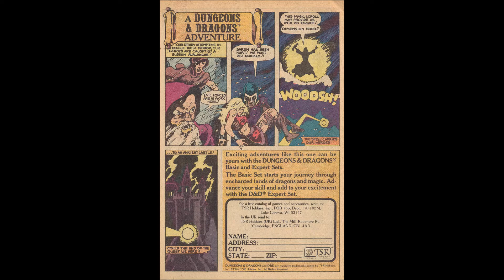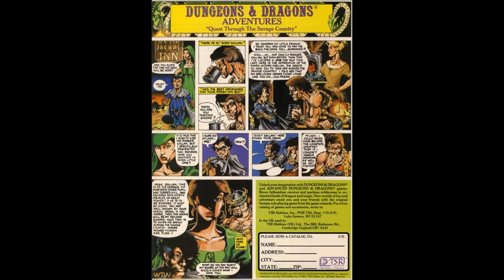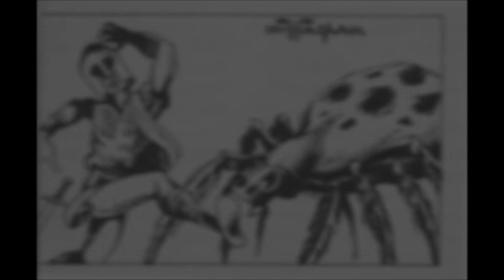Dungeons & Dragons Artist Tribute - Bill Willingham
If you were a Dungeons & Dragons (D&D) gamer in the later 1970s to early 1980s, you might get nostalgic feeling from these drawings. These drawings appeared in the early D&D rulebooks and modules. The art got our imaginations going. In the opinion of many, this art is better in form than the later, more realisitc D&D paintings.

         Bill Willingham is an American writer and artist of comics.
         He got his start in the late 1970s to early 1980s as a staff artist for TSR, Inc.,
         where he illustrated a number of their role-playing game products, including D&D.
         He seems to be influenced by legendary fantasy artist Frank Frazetta.
         Bill Willingham and Erol Otus drew some of the first drawings of dark elves (drow).
         Today, dark elves are everywhere in fantasy games computer games & cosplay.
         The original dark elves had pitch-black skin.

Since D&D, he has written/drawn in role playing games Top Secret & Villains & Vigilantes, and comic books Elementals, Coventry, Ironwood, Pantheon, Beowulf, and comic books for Marvel & D.C.

Music is from Diablo 1 and Dragon Age Origins games.